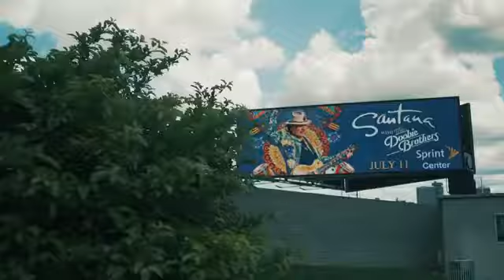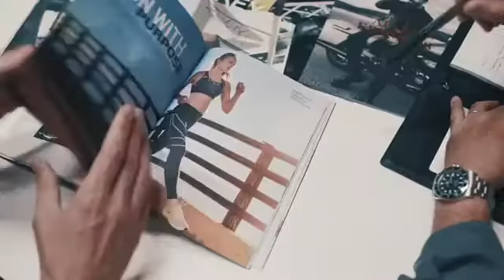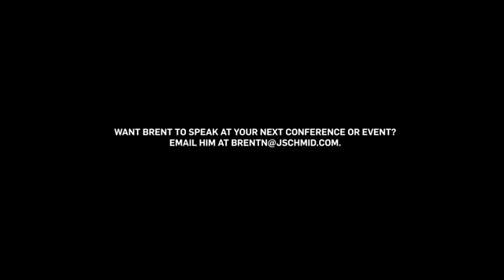Brent Niemuth: "Humanity Marketing - A Better Way"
Be inspired as you listen to this Creative Provocateur and Brand Builder share his passion on "Humanity Marketing" and other topics that will change the course of your business forever. Hire Brent to speak at your next event.